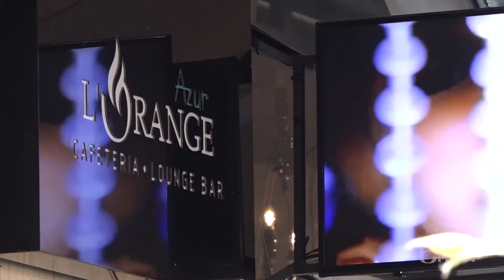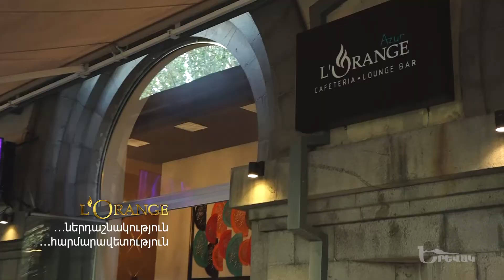Yerevak / Լօրանժ սրճարան / L՝ORANGE cafe lounge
Google - L'Orange cafe lounge
📍 Մոսկովյան 8